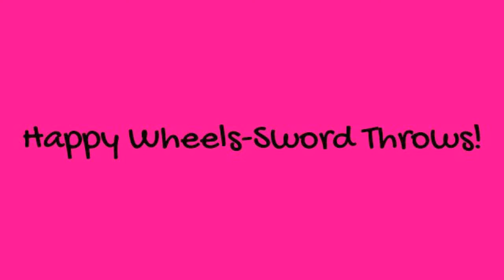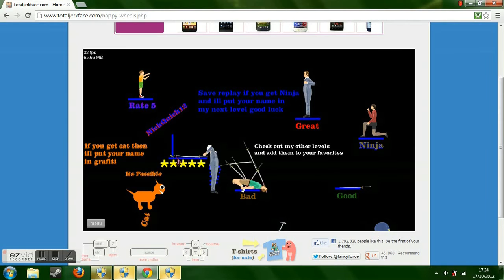Happy Wheels- Sword throws!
This is a joint account shared by Mike and Mason. Hi this is mike playing! I am playing sword throws from happy wheels. you can play by clicking this Enjoy!